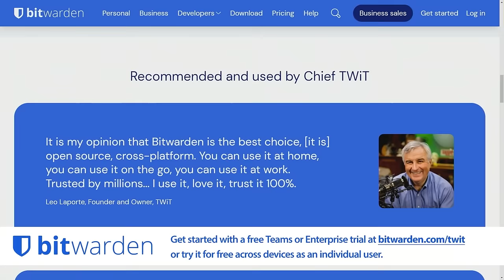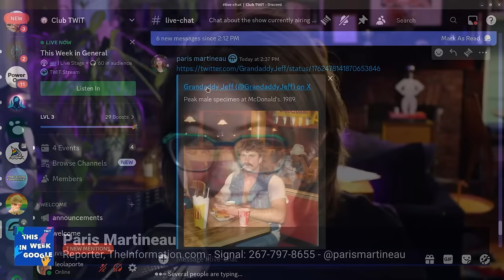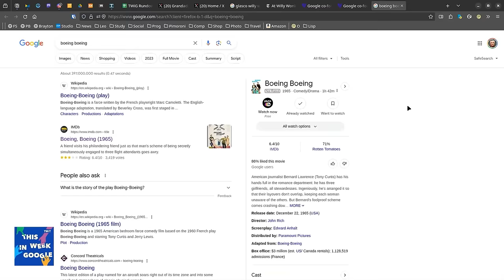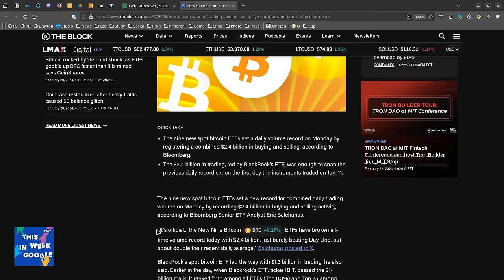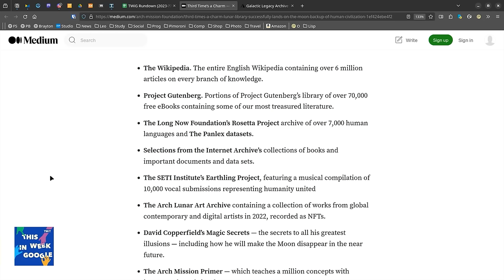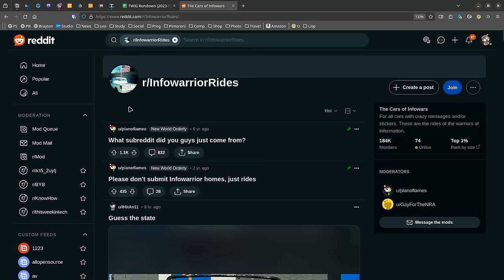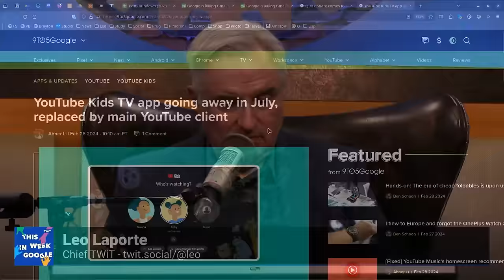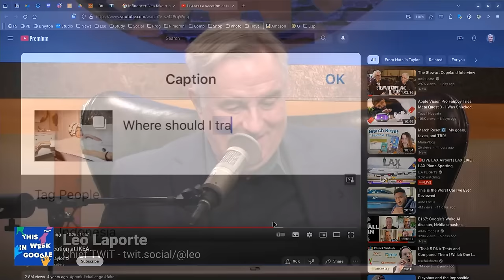They're Made of Meat! - Rollable phone, Bitcoin ETF, AT&T Outage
• Gemini and Google’s Culture
• Klarna says its OpenAI virtual assistant does the work of 700 humans
• OpenAI says New York Times 'hacked' ChatGPT to build copyright lawsuit
• Tyler Perry halts $800m studio expansion after being shocked by AI
• Kids left disappointed by Willy Wonka theme park grift
• Google co-founder Sergey Brin sued over a plane crash that killed two pilots last year
• MWC 2024: Motorola’s Rollable Concept phone laughs at your silly foldable
• Peering through Lenovo’s transparent laptop into a sci-fi future
• Samsung unveils the Galaxy Ring as a way to 'simplify everyday wellness'
• The Humane AI Pin worked better than I expected — until it didn’t
• New bitcoin spot ETF trading volume sets daily record, besting launch day
• Supreme Court Arguments on Social Media Laws Are Scrutinized
• Nevada sues to deny kids access to Meta's Messenger encryption
• Third Time’s a Charm — Lunar Library Successfully Lands on the Moon — Backup of Human Civilization Will Last for Up To Billions of Years.
• AT&T is giving customers a bill credit following massive outage
• Reddit files to list IPO on NYSE under the ticker RDDT
• Jensen Huang, CEO of Nvidia, argues that we should stop saying kids should learn to code.
• Doomsters write another letter
• Wear OS is revamping notifications to improve battery life
• Google brings Gemini to Messages and adds AI text summaries for Android Auto
• Chrome’s new AI feature can help you write on the web
• Meta Wants Llama 3 to Handle Contentious Questions as Google Grapples With Gemini Backlash
• Google Maps is finally making glanceable directions widely available
• Some Kind of Heaven
• Mom's first VR

Hosts: Leo Laporte, Jeff Jarvis, and Paris Martineau